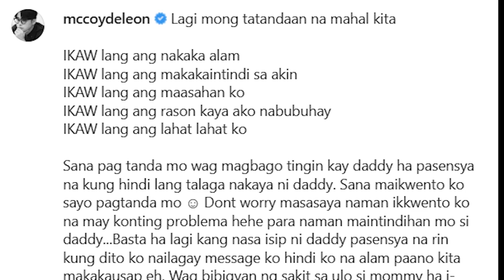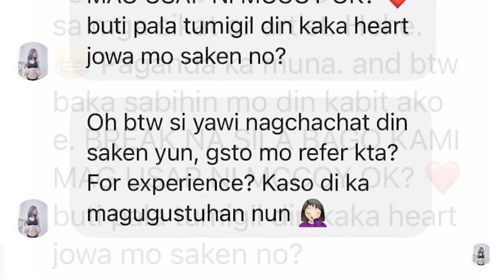MCCOY DE LEON UMAMIN NA! PATAWAD ANAK DI KO NA KINAYA! ANG ALIN KAYA?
Hindi kinaya, hindi alam kung paano makausap, miss na miss na hindi na nagkikita. ITo ang kompirmasyon MCLISSE THE END NA!